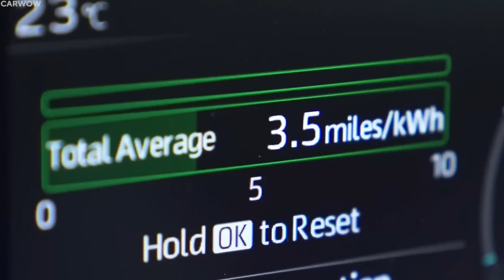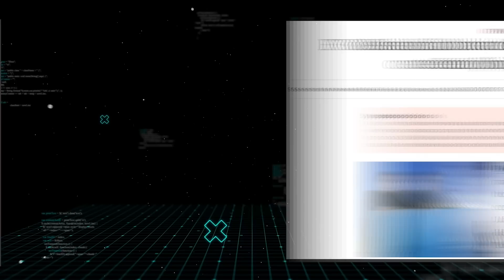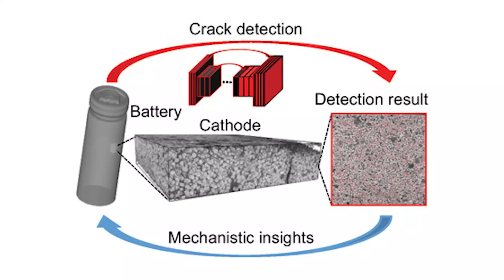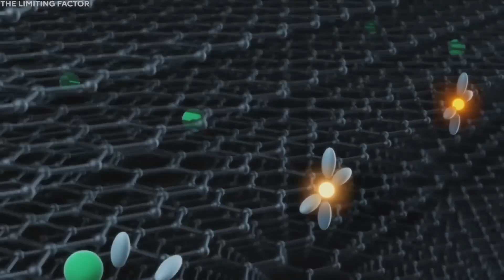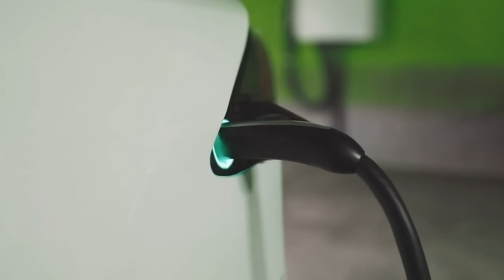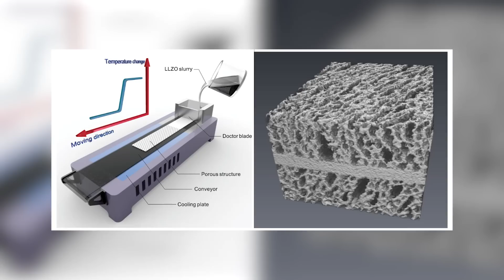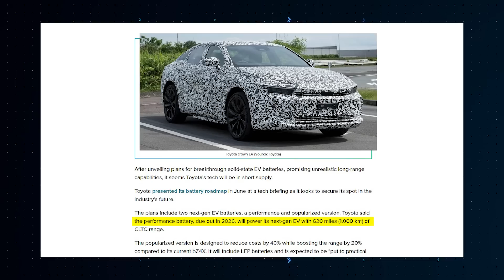Toyota FINALLY Revealed New Solid State Battery in 2024!